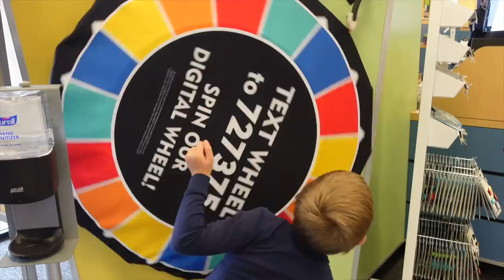NO SHOES UNTIL I WAS 16 YEARS OLD!!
Make a difference for a family in your community. Ask your local foster/adoption agency how you can get involved, or help us to give back to kids in foster care and the hospital

⬇️  Scroll down to get 𝗣𝗲𝘁𝗲𝗿’𝘀 𝗡𝗲𝘄 𝗲𝗕𝗼𝗼𝗸: 𝗦𝗼𝗺𝗲 𝗧𝗵𝗶𝗻𝗴𝘀 𝗜'𝘃𝗲 𝗟𝗲𝗮𝗿𝗻𝗲𝗱

📨 𝗙𝗮𝗻 𝗠𝗮𝗶𝗹:
Now I Am Known
338 S. Sharon Amity Road # 270

🛒 𝗢𝘂𝗿 𝗔𝗺𝗮𝘇𝗼𝗻 𝗦𝘁𝗼𝗿𝗲

✅ 𝗣𝗲𝘁𝗲𝗿’𝘀 𝗡𝗲𝘄 𝗲𝗕𝗼𝗼𝗸: 𝗦𝗼𝗺𝗲 𝗧𝗵𝗶𝗻𝗴𝘀 𝗜'𝘃𝗲 𝗟𝗲𝗮𝗿𝗻𝗲𝗱. 𝗔 '𝗺𝘂𝘀𝘁 𝗿𝗲𝗮𝗱' 𝗳𝗼𝗿 𝗲𝘃𝗲𝗿𝘆 𝗽𝗮𝗿𝗲𝗻𝘁-𝘁𝗼-𝗯𝗲

Code: TIL34QBZMYM2I92P